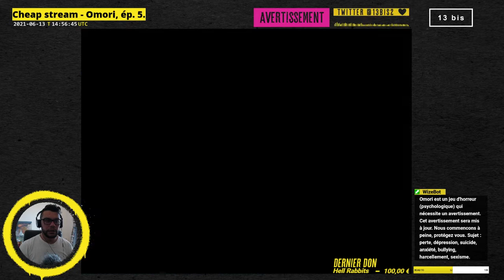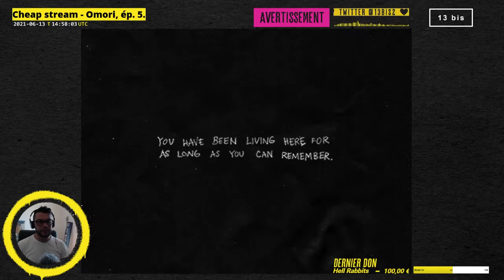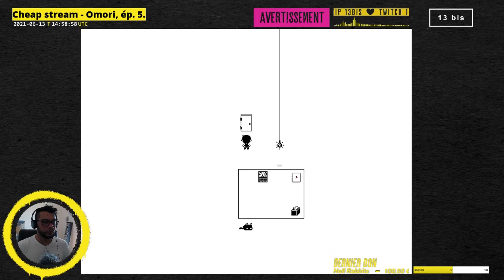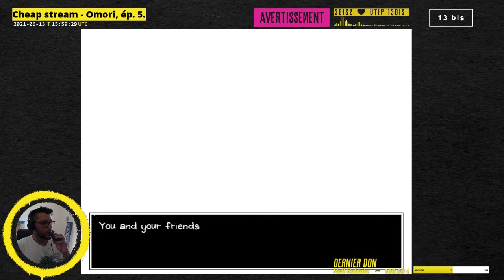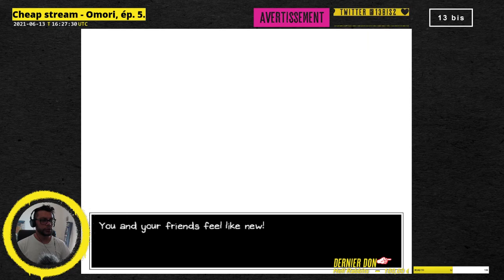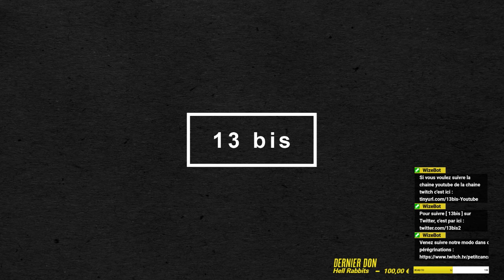Cheap Stream - 𝗢𝗺𝗼𝗿𝗶, 𝗲́𝗽𝗶𝘀𝗼𝗱𝗲 𝟱. ⚠️Avertissement⚠️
[ 13 bis ] - Cheap Stream - Omori, épisode 5.
Live du 13 juin 2021.

Omori est un jeune homme qui fuit une réalité pour un monde imaginaire.

⚠️Avertissement⚠️
Omori est un jeu d'horreur (psychologique) qui nécessite un avertissement.
Sujet : perte, dépression, suicide, anxiété, bullying, harcèlement, sexisme.